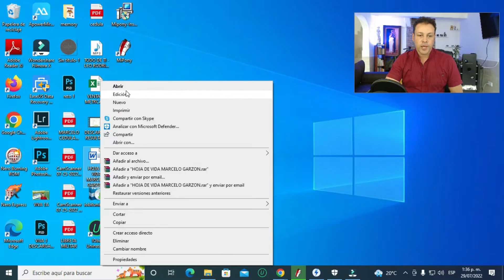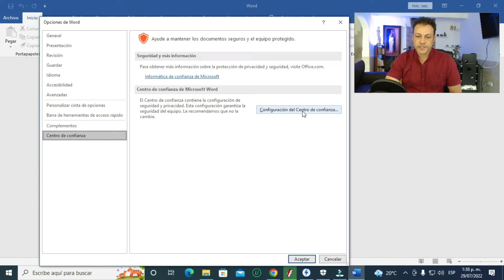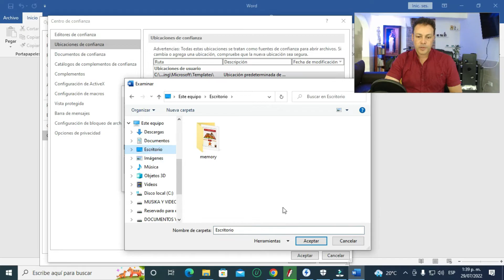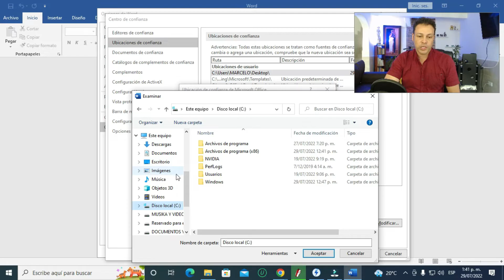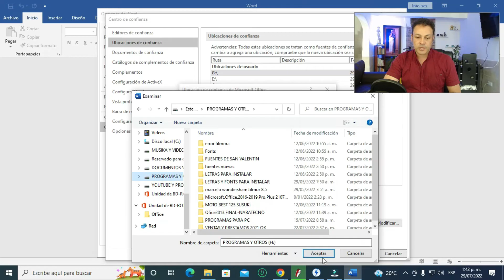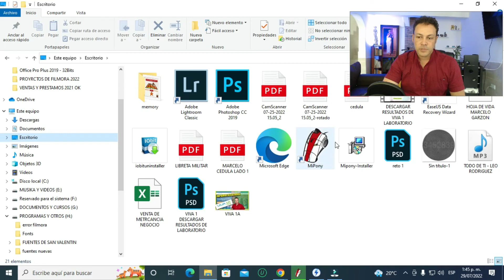🔵 WORD detectó un error al intentar ABRIR el archivo... SOLUCIÓN !!! | CURSO DE WORD INTERMEDIO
en esta clase aprenderemos a solucionar el problema que nos arroja word cada vez que intentamos abrir un archivo...

word detecto un error al intentar abrir el archivo
Si recibes el mensaje "Word detectó un error al intentar abrir el archivo", podría indicar que el archivo de Word está dañado o corrupto. Aquí tienes algunas soluciones que puedes intentar:
Intenta abrir el archivo en otro programa: En lugar de abrir el archivo directamente en Microsoft Word, intenta abrirlo en otro procesador de texto compatible, como Google Docs o LibreOffice. Estos programas pueden tener mejores capacidades de recuperación de archivos dañados.
Abre el archivo en modo seguro: Microsoft Word tiene un modo seguro que desactiva complementos y personalizaciones. Puedes intentar abrir el archivo en este modo para ver si eso resuelve el problema. Para hacerlo, mantén presionada la tecla "Ctrl" mientras haces clic en el ícono de Word o en el archivo de Word. Aparecerá un cuadro de diálogo preguntando si deseas iniciar Word en modo seguro.
Recupera una versión anterior del archivo: Si estás utilizando la función de historial de versiones o si tienes copias de seguridad automáticas activadas, puedes intentar restaurar una versión anterior del archivo. Haz clic derecho en el archivo, selecciona "Propiedades" y luego la pestaña "Versiones anteriores". Aquí podrás ver y restaurar versiones anteriores del archivo.
Utiliza la función "Abrir y reparar": Microsoft Word tiene una función de "Abrir y reparar" que puede intentar solucionar problemas con archivos dañados. Abre Microsoft Word, selecciona "Abrir" y navega hasta el archivo problemático. En lugar de hacer clic en "Abrir", haz clic en la flecha junto al botón y elige "Abrir y reparar".
Utiliza una herramienta de reparación de archivos de Word: Hay algunas herramientas de terceros disponibles en línea que están diseñadas específicamente para reparar archivos de Word dañados. Puedes investigar y probar algunas de estas herramientas, pero asegúrate de obtenerlas de fuentes confiables y ten precaución al descargar e instalar software de terceros.
Recuerda que estas soluciones pueden no funcionar en todos los casos, especialmente si el archivo está gravemente dañado. En algunos casos, puede que no sea posible recuperar el contenido completo del archivo dañado. Es importante mantener copias de seguridad regulares de tus archivos importantes para evitar la pérdida de datos en caso de problemas como esto